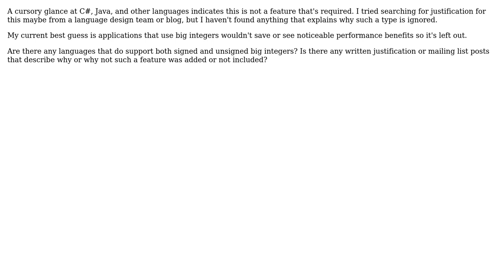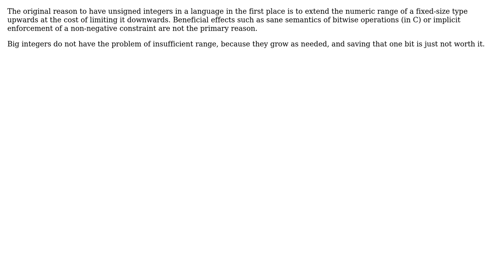Why don't languages that have big integer support have unsigned versions? (3 Solutions!!)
Why don't languages that have big integer support have unsigned versions?

With thanks & praise to God, and with thanks to the many people who have made this project possible! | Content (except music & images) licensed under CC BY-SA | Music | Images & others | With thanks to user Sirisian user Sebastian Redl user Doc Brown user David Hammen and the Stack Exchange Network Trademarks are property of their respective owners. You are responsible for your own actions.